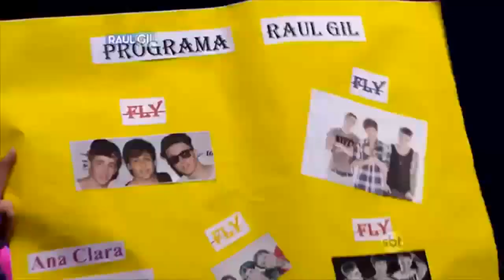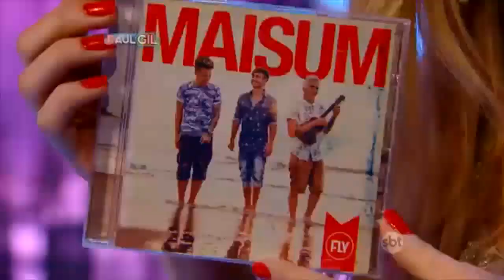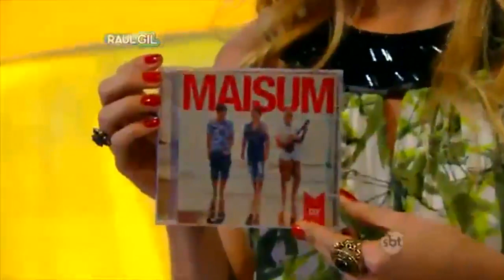BANDA FLY & MINI FLY - Melhores Momentos | A TURMA DO VOVÔ RAUL GIL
emissora: SBT